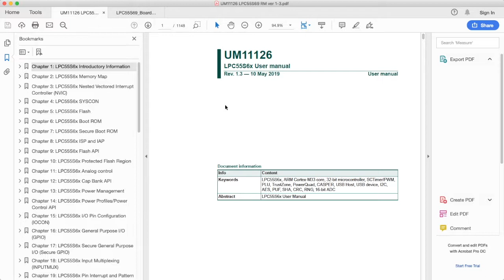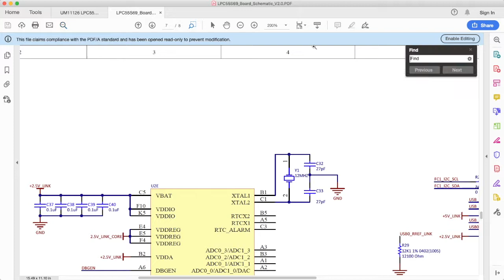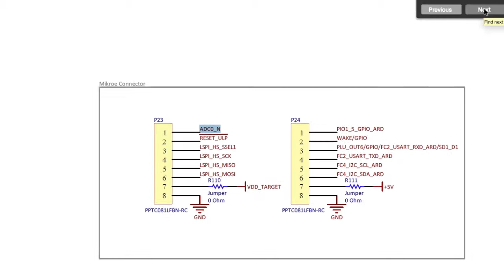4 Using the Clocks Config Tool from MCUXpresso - theory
A step-by-step guide to use MCUXpresso IDE, the LPC55S69-EVK and MCUXpresso Clocks Config tool to understand some clock schemes on LPC55S69. This video is the 'Theory' information and fact-finding information before we start the project in MCUXpresso.